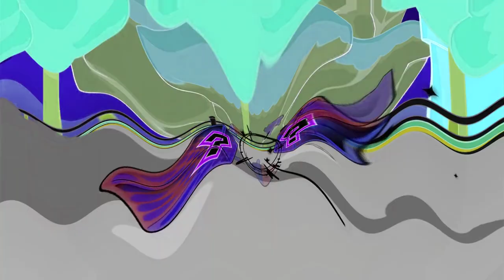Pr‎‎ev‎‎ie‎w 2 Mario Kart effects [In‎s‎‎pi‎‎red by Pr‎‎‎‎‎‎evi‎‎ew 2 effects]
Requested by @animewinks

Software used:
Audacity
VEGAS Pro 17
IL Vocodex